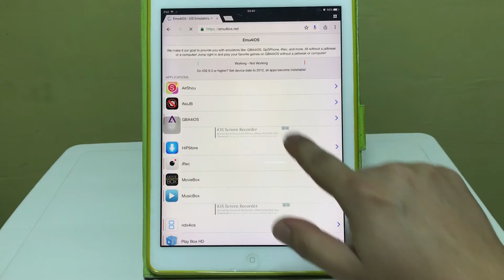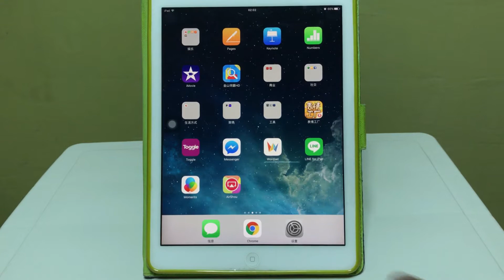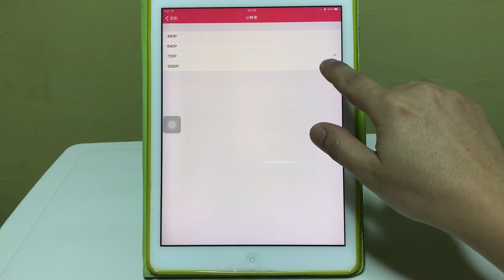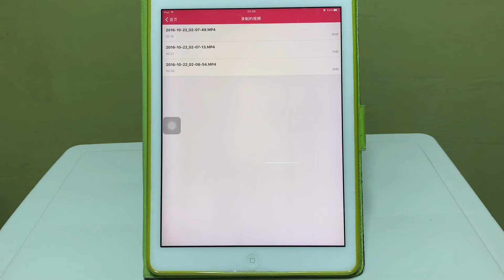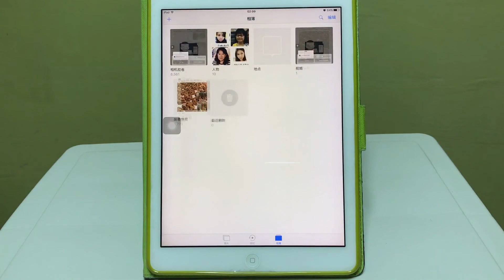AirShou Is Back & Smooth,Seeking Issue Is Fixed! | AirShou 回来了 & Smooth,Seeking 問題已被解決！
AirShou Is Back & Smooth,Seeking Issue Is Fixed!

AirShou is a redesigned version that works on iOS  and takes advantage of its latest features. It uses less processing power but at the same time it renders higher quality recordings of your more intensive games and apps.
AirShou is a free app Developed by the creators of Shou.tv, a screen-recording app.

This video teaches you how to install AirShou a screen recorder without jailbreak & computer. Show you what problem you may face and how to resolve it. AirShou it's a free app which can download from the internet.

Chapter Marker:

0:00:09
Since the certificate AirShou revoke by Apple,

0:00:12
Finally AirShou is come back.

0:00:13
And the Smooth, Seeking issue is solved.

0:00:16
Black screen & white screen issue before not the problem anymore.

0:00:20
The developer announces the new on their Tweet.

0:00:24
Now we are going to test the latest version AirShou.

0:00:27
Today I will bring you to another  website to download the latest version AirShou.

0:00:30
Because the website normally I download AirShou still not available.

0:00:35
We go to the website ​emu4ios.net

0:00:40
And click the AirShou

0:00:44
Click the Get

0:00:49
Click Install

0:00:59
If you are first time download AirShou

0:01:01
After finish download,

0:01:03
You must trust the developer before you can use AirShou

0:01:15
First, Go to Setting.

0:01:18
General

0:01:23
Device Management

0:01:25
In the enterprise application option, choose

0:01:28
​“Wuxi Suntech Power Co.,Ltd",

0:01:31
Choose, "Trust"

0:01:40
Finish download. Let's open AirShou app.

0:01:53
Agree

0:01:57
Confirm

0:01:58
Let's confirm the version AirShou

0:02:03
The older version is 0.5.2, the new version is 0.6.0

0:02:15
Now we are going to test the recording function

0:02:18
Click "record"

0:02:21
You can choose the orientation

0:02:26
Have option for Portrait, Landscape (Home Button To Left)

0:02:29
Landscape (Home Button To Right) or Portrait (upside Down)

0:02:33
We choose Portrait

0:02:35
You also can choose the record resolution

0:02:37
Normally I will use 1080P

0:02:43
Next

0:02:45
Open the mirroring

0:02:58
As usual, let the screen recording run awhile

0:03:15
Now we will play back video just now we record.

0:03:18
To see, after removing Smooth,Seeking function still got the black screen issue

0:03:29
Seem like black screen & white screen issue already resolve.

0:03:43
Now we save the video to the camera roll.

0:03:56
Let's see any issue if the video play on the camera roll.

0:04:04
Seem like the black screen & white screen issue already resolve.

0:04:07
Previously, if the video got a problem, we are not able to see the thumbnail.

0:04:18
No problem plays on the camera roll